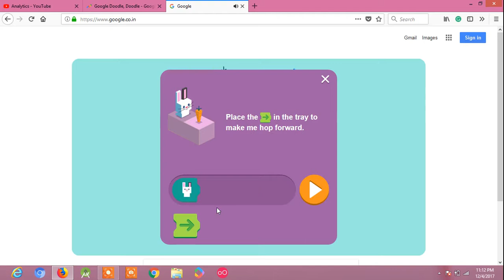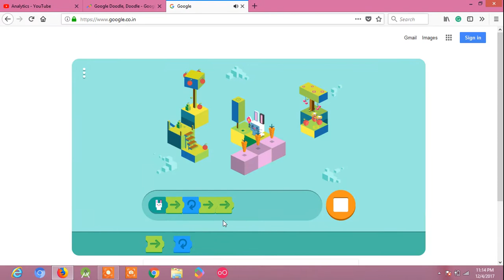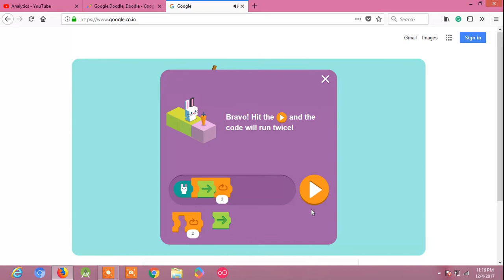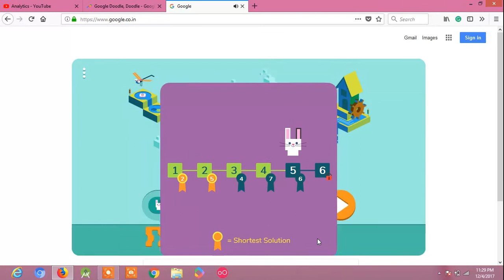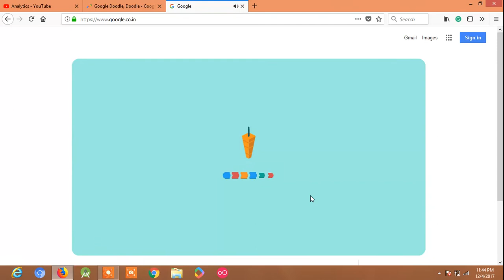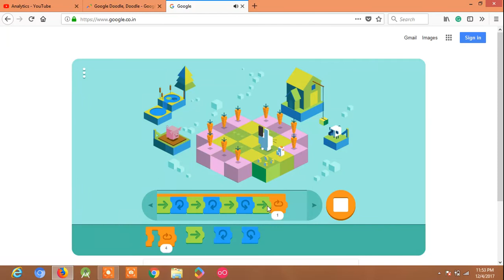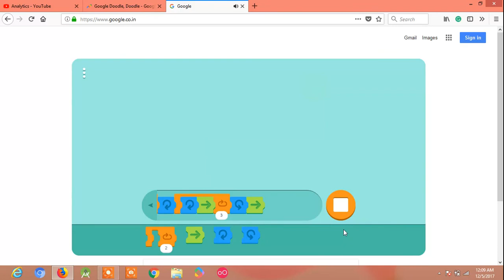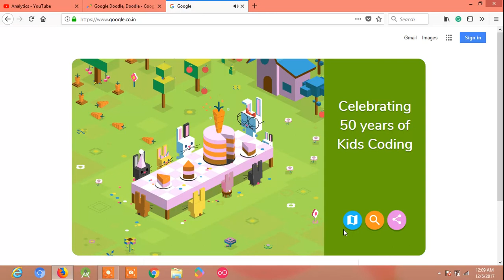google doodle coding game || Playing all levels one by one!! 50 years of kids coding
google doodle coding game || Playing all levels one by one
Google doodle celebrates 50 years of kids coding. Code game -google doodle.